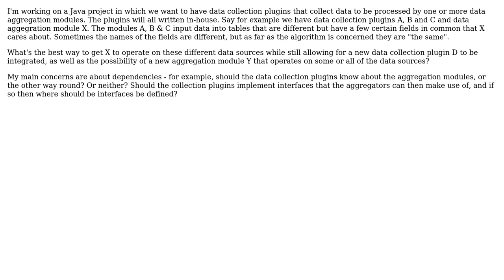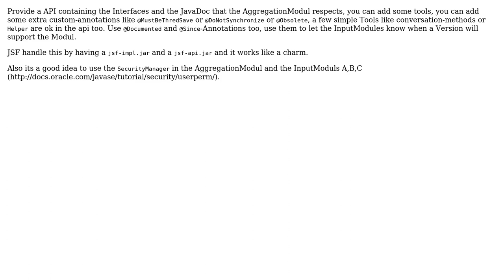How to allow multiple plugins to provide data for multiple aggregation processes?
Software Engineering: How to allow multiple plugins to provide data for multiple aggregation processes?

With thanks & praise to God, and with thanks to the many people who have made this project possible! | Content (except music & images) licensed under CC BY-SA | Music | Images & others | With thanks to user Robert Johnson user Grim and the Stack Exchange Network Trademarks are property of their respective owners. You are responsible for your own actions.